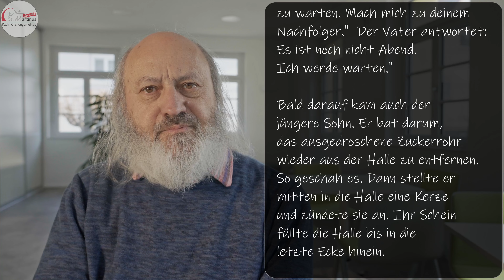Kurznachrichten † 12.04.2022 † St. Martinus Kornwestheim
Hier seht ihr die Kurznachrichten vom 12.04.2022 aus der St. Martinus Gemeinde Kornwestheim.
Kurz und knackig präsentiert von unserem Pfarrer Franz Nagler.
Im Anschluss gibt es noch ein Gebet, oder einen Spruch.
Diesmal gibt es zum Schluss noch das gesungene Friedensgebet für die Ukraine und eine Geschichte zu Ostern.

Alle Termine findet ihr auch im Martinus Brief, der im Pfarrhaus erhältlich ist.

Timeline:

00:00 - Start
00:33 - Nachrichten
03:11- Geschichte zu Ostern
05:28 - Gesungenes Gebet für die Ukraine

00:00 - Marker 1
00:32 - Marker 2
03:11 - Marker 3
05:28 - Marker 4